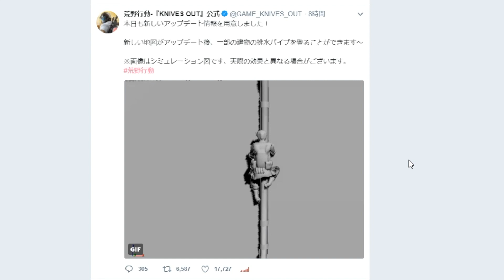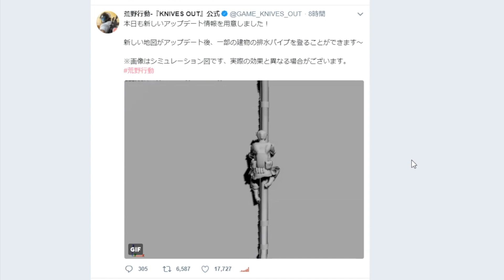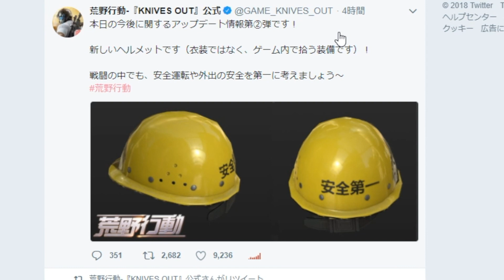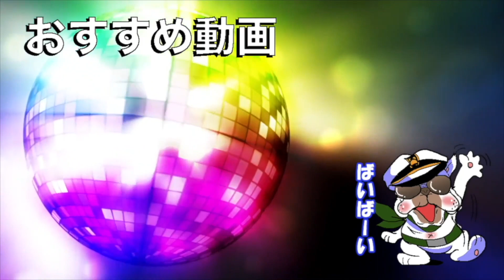【荒野行動】最新アプデで『パイプ登り』が追加される!! マンション崩壊ｗｗ登れる建物全て紹介します【KNIVES OUT実況アップデート】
★COD:WW2（コールオブデューティワールドウォー2）の再生リストはこちら

＊ID【@qcb4132r】